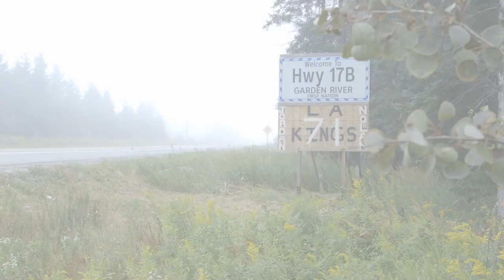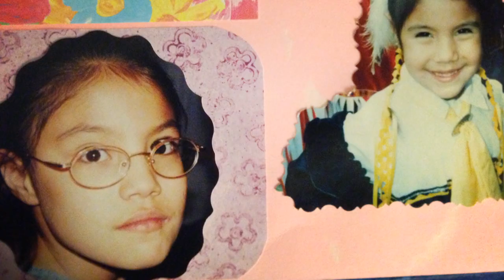Catch the Dream Bios with Adam Beach (Trailer)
A biography series for APTN and CBC, Catch The Dream Bios with Adam Beach takes the viewer beyond token newspaper headlines and three-minute news pieces. It offers a revealing glimpse into the lives of some remarkable Indigenous people. We’ll get to know them, in their homes and in their communities, learning about their ambitions and goals, of the challenges faced and adversities overcome, and how they made their dreams a reality.

** a STRONGFRONT.tv, Stonecast Pictures & Coptor production **

Produced, Co-Written & Co-Directed by Jesse Green
Co-Director: Shannon Kaplun
Director of Photography: Sarah Moffat
Editors: George Faulkner & Rachel Beaulieu